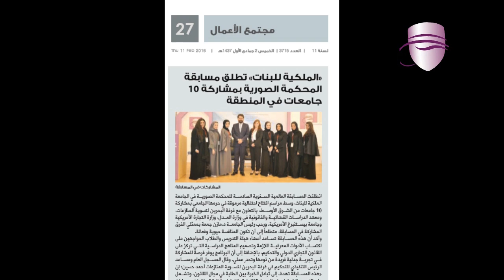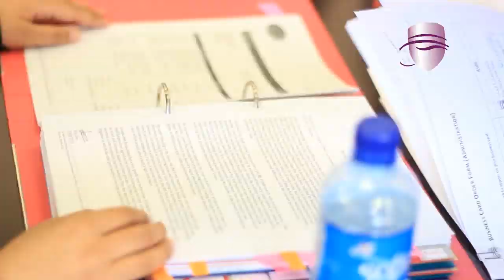Royal University for Women - College of Law Team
Royal University for Women hosted the 6th Annual Willem C. Vis Middle East Commercial Arbitration Pre-Moot competition, working in collaboration with the Commercial Law Development Programme , Bahrain Chamber for Dispute Resolution, Mena Chambers , the Judicial and Legal Studies Institute of the Ministry of Justice, UNCITRAL, and the Center for International Legal Education of the University of Pittsburg .

The Royal University for Women College of Law team qualified for the annual Vis Willem C. Vis International Commercial Arbitration Moot (Vis), held in Vienna and Hong Kong the pre-eminent moot on commercial law and arbitration by placing third in the competition.

The Annual Willem C. Vis International Commercial Arbitration Moot aims to develop the next generation of leaders in international commercial arbitration and provide a unique opportunity for law students, faculty, lawyers, and arbitrators to cultivate a regional network that foster the study of international commercial law and arbitration for resolution of international business disputes.